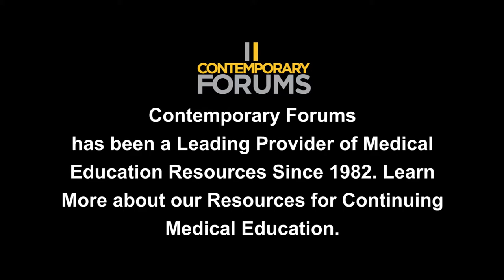Contemporary Forums Sizzle Reel - Created by Gregory Yvés Mozée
Video edited, soundtracked, written, and directed by Gregory Yvés Mozée